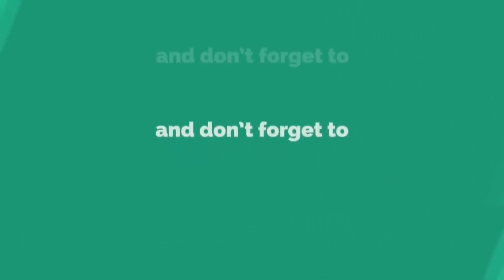पुणे नाशिक महामार्गावर टोमॅटो पिकअप उलटली